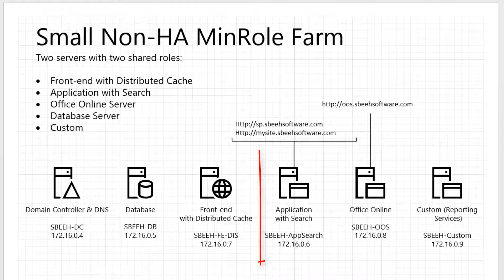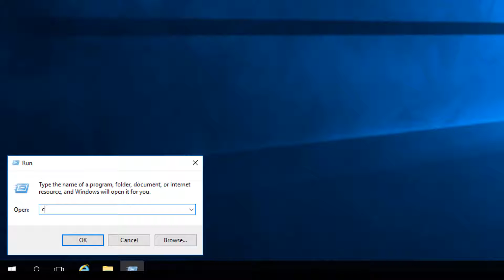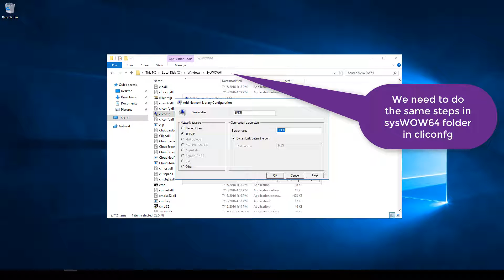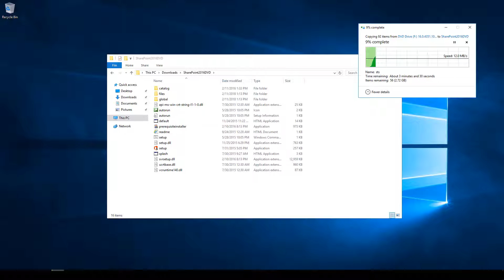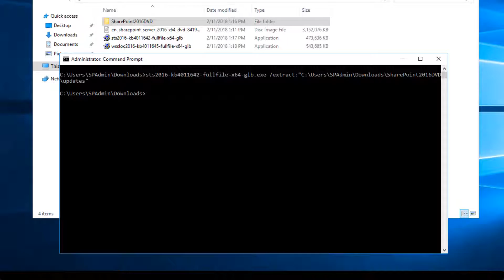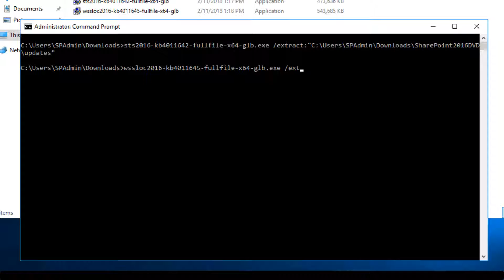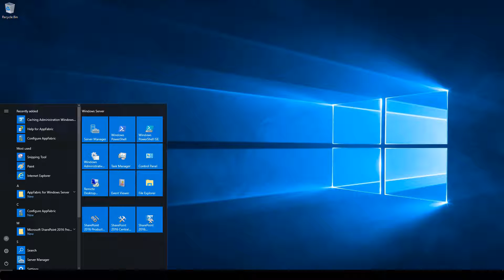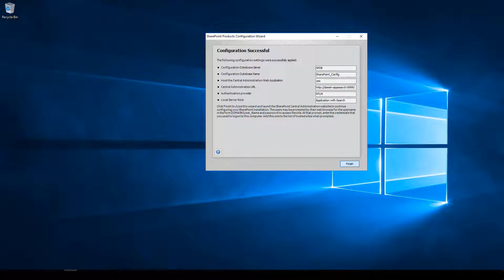Video 04: Install SharePoint on Application and Search Server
Install and configure SharePoint 2016 Min Role Farm in Azure (IaaS)